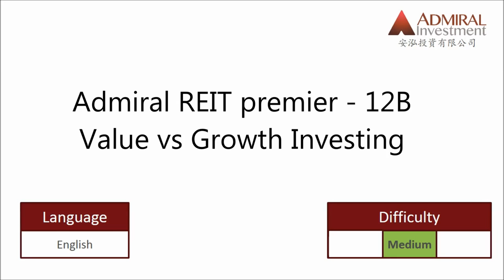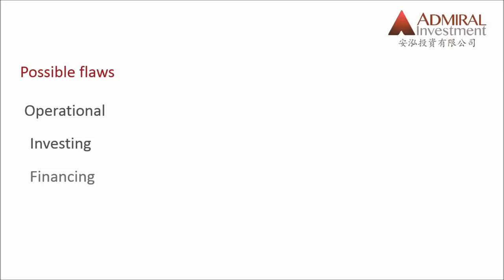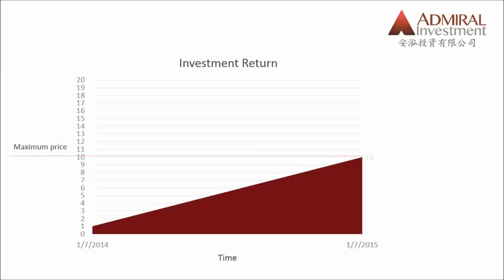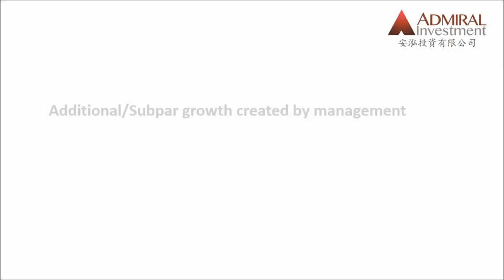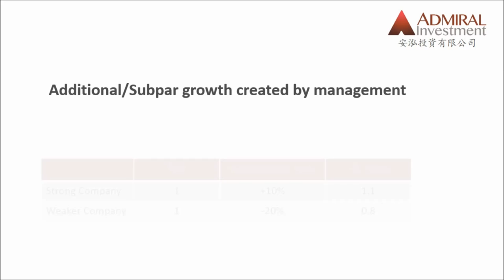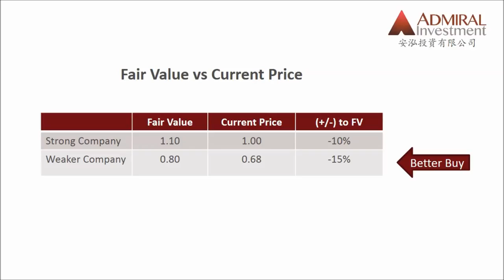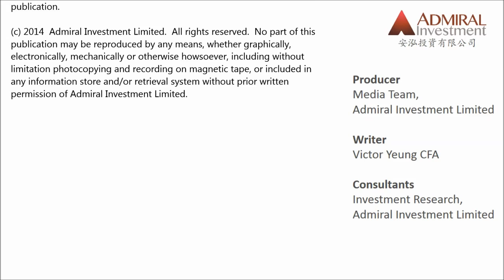Admiral's REIT Primer (12B) - Value versus Growth Investing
Victor Yeung, Admiral's Chief Investment Officer, discusses why it can be misleading to divide investment strategies into value and growth investing.  Fair Value is the measure to quantify growth prospects into a company's valuation and links growth investing back to value investing.

Admiral Investment is licensed by the Securities and Futures Commission.